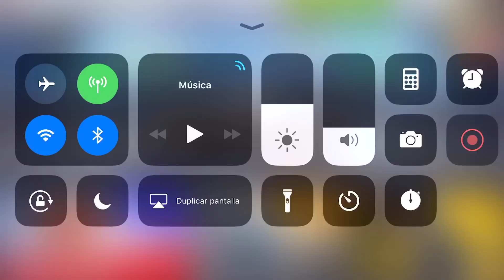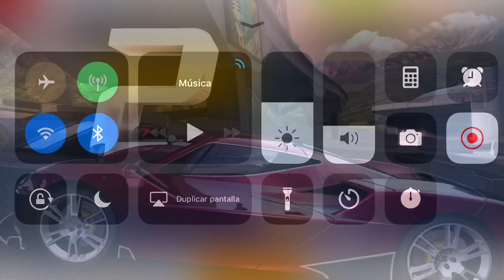Asphalt 8, it's worth winning the ARASH AF10?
See what you can do in the Season 9
See what you can farm in the Mastery
It is a Multiplayer very competitive car
And it’s very beautiful and spectacular,
see it in the Metal Season! Thanks for watch!

Let’s see this videos about this amazing car:
(Before this video, there are so many videos of the Arash I+D)

aguila.negra